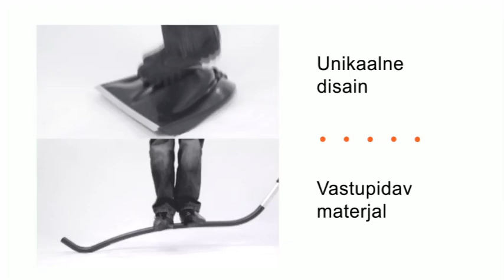Ergonoomiline lumelabidas Efekt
Efekt on uus geniaalne ja mitmeotstarbeline ergonoomiline labidas, mis sobib igaks aastaajaks ja igat sorti töödeks. Nüüdsest alates on tegelemine aia- ja farmitöödega ning lumekoristus miski, mida naudid!